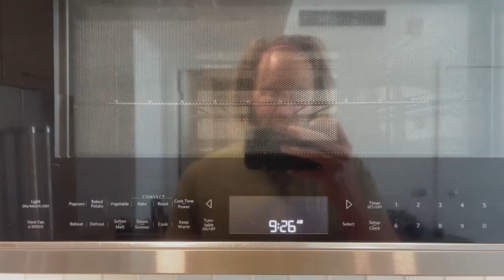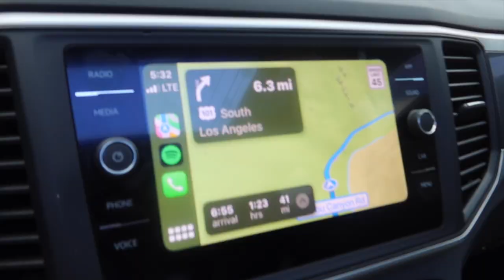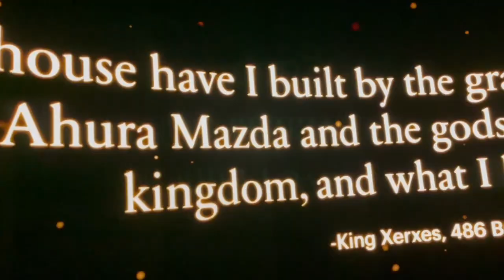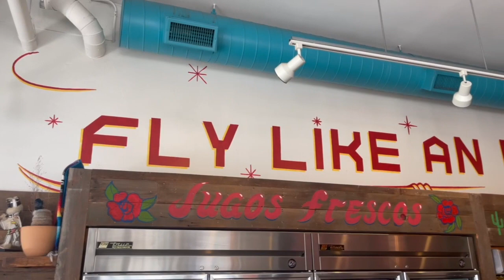WEEKLY VLOG | Summer plans, DTLA Living, Shooting BTS in Malibu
Weekly vlogs are BACK! Felt so good to take you guys through a typical week for us :) From talking about our summer plans, a glimpse into DTLA living, car chats, dinner with friends, to shooting with Kelsey in Malibu, this vlog is pretty much exactly how our weeks go!

JUICE RECIPE:
Serving Size: 6 juices (juices keep for 3 days)

- 4-5 Celery Stalks
- 1 bunch of Dino Kale
- 1 bunch of Spinach
- 2 Cucumbers
- 1-2 Green Apples
- a few sprigs of cilatnro
- a few sprigs of parsley
- 1 Whole Ginger
- 2-3 Turmeric fingers
Social:
Discounts:
Necessaire: ASHBEGASH
Highline Wellness: ASHBEGASH15
Pique Tea: ASHBEGASH
Daily Harvest: BLONDE
Eat Hak's: ASHLEY15
Primally Pure: ASHBEGASH
Winc: ASHBEGASH
Miranda Frye: ASH
T3Micro: ASHLEYT320
Dermstore: ASH15
Goli Nutrition: ASHBEGASH
First Leaf Wine Club: ASHLEY10
Links:
Shoe Rack
Blue Chunky Knit Cardigan
Glass Bottles for Juice
The Met Phone Case
YSL Sunnies
Canvas Converse
Green Ribbed Cami
Bottega Sunnies